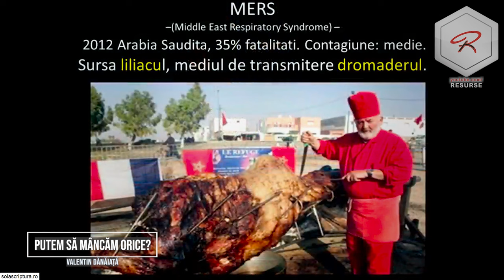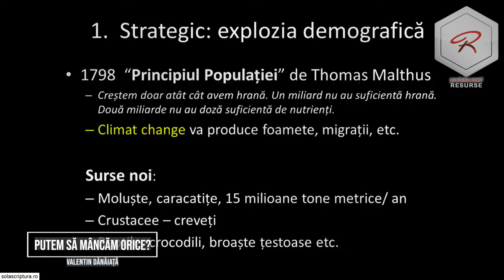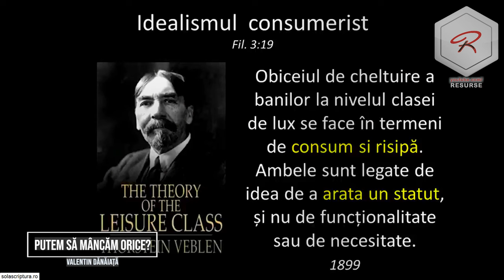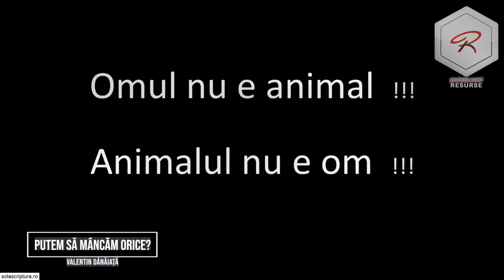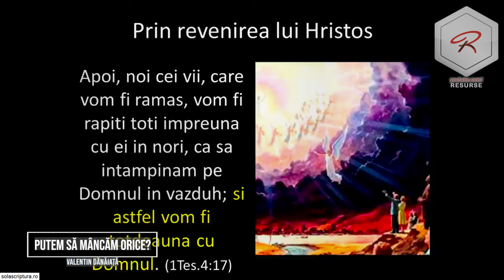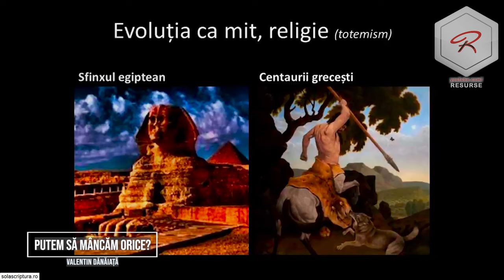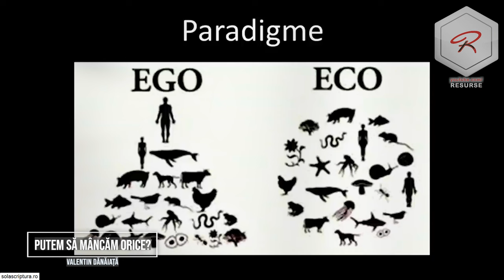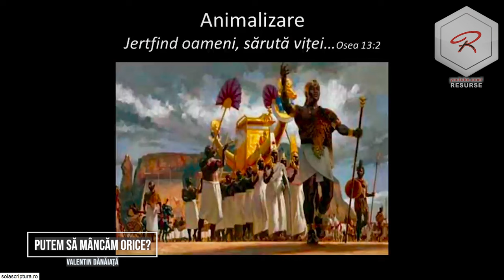Valentin Dănăiață - Putem să mâncăm orice? | Alimentația biblică